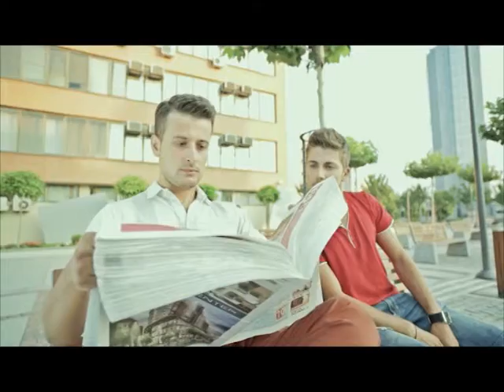KOSOVA SOT 25 04 14